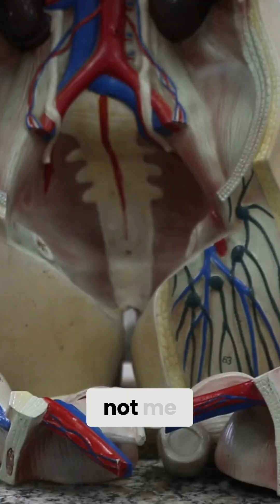Unlock Success: Neuroscience, Ancient Brain & YOU vs. ME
Discover how understanding your ancient brain and evolutionary psychology unlocks inner motivation and shatters limiting beliefs. Learn to focus outwards for success!